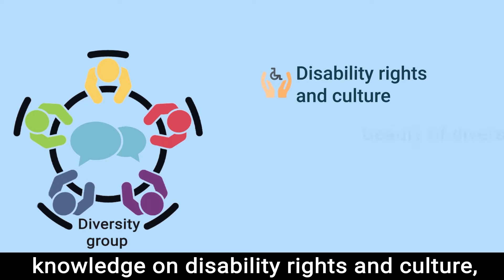Connecting Dots International (CDI): About us